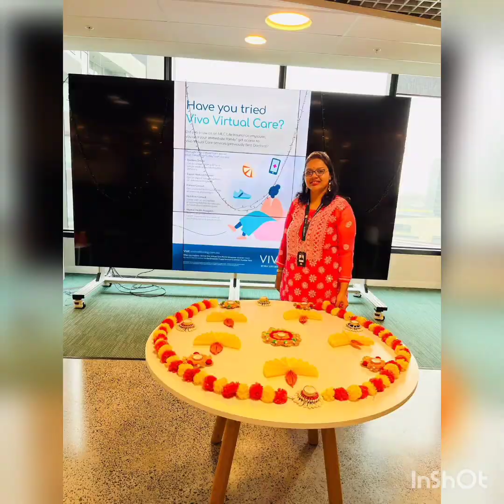Diwali celebration 2022 | Australia | Melbourne | Laxmi Puja | Office Party | Halloween party